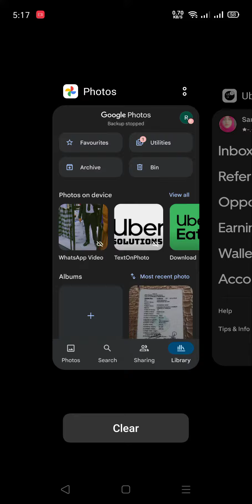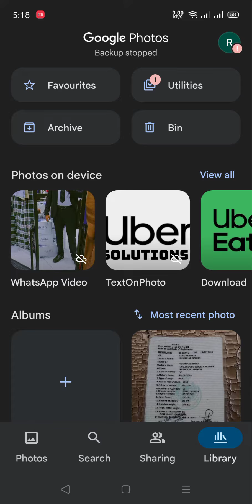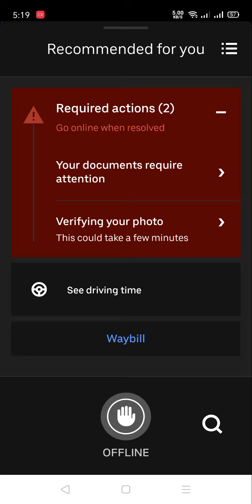Uber Selfie verification bypass software. Facial verification